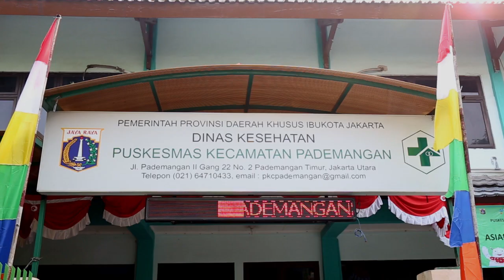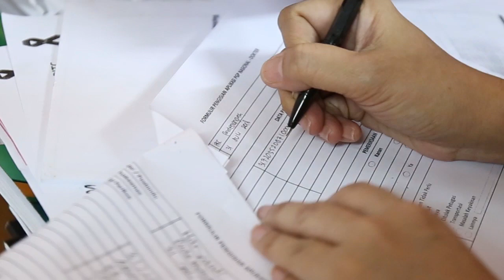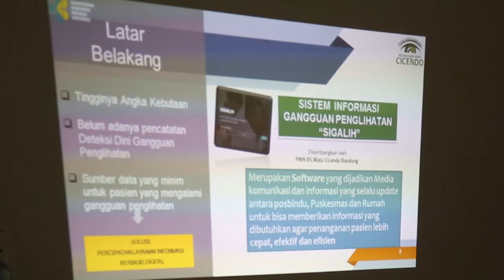Pelaksanaan Sosialisasi SIGALIH di Jakarta Utara Provinsi DKI Jakarta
Dalam Rangka Peringatan Hari Penglihatan Sedunia Tahun 2018, Direktorat Pencegahan dan Pengendalian Penyakit Tidak Menular (P2PTM) Direktorat Jenderal Pencegahan dan Pengendalian Penyakit (Ditjen P2P) Kementerian Kesehatan RI mensosialisasikan penggunaan aplikasi Sistem Informasi Penanggulangan Gangguan Penglihatan Nasional (SIGALIH) bagi para tenaga kesehatan di Puskesmas dan Kader Puskesmas di Puskesmas Kecamatan Pademangan dan Tanjung Priok wilayah Jakarta Utara Provinsi DKI Jakarta.

SIGALIH merupakan aplikasi yang dapat mencatat berbagai hal yang berkaitan dengan kesehatan mata. Aplikasi berbasis web/android ini dapat mengenali gangguan penglihatan warga negara Indonesia melalui deteksi dini di Posbindu. Dengan adanya SIGALIH gangguan penglihatan dan kebutaan ini dapat dicegah. Atau pada mereka yang memang mesti mendapatkan tindakan mendapatkan pertolongan.